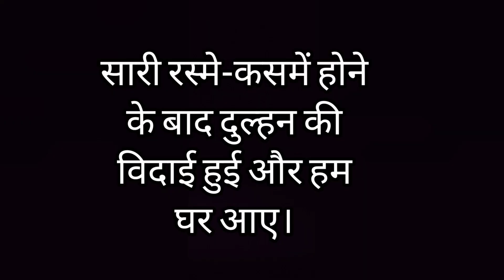Bhai Ki Baraat Ka Din 🥳 | Ankush Malik Vlogs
Hello Everyone...

Ankush Malik
Malik Ankush
Haryana
haryanvi
jaat
Malik
haryanvi vlog
haryanvi vlogger
haryanvi vlogging
panipat
panipat city
israna
jaat
village life
desi villagers
Panipat
Panipat City
Pathri
Pathri Village
pathri Wali Mata
pathri mata